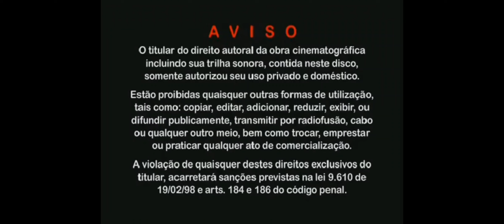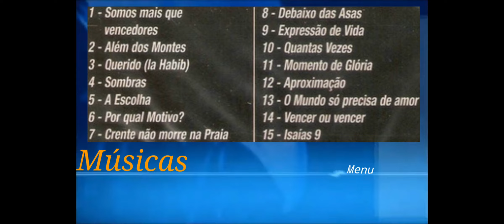DVD Voz da Verdade Somos mais que Vencedores Menu Principal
Início: Somos mais que Vencedores
Músicas: Sombras
Idiomas: Crente não Morre na Praia
Extras: Momento de Glória